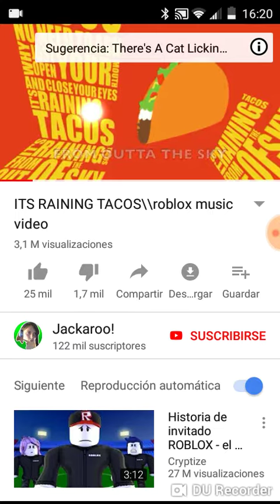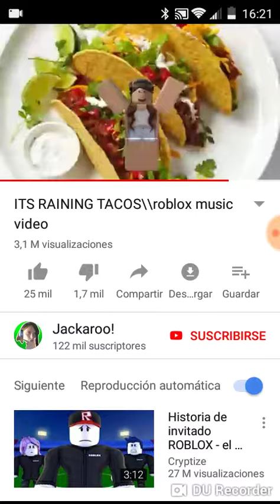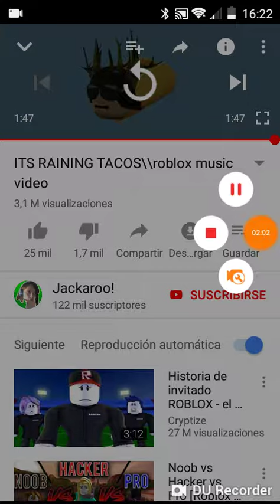Video relacionando a lluvia de tacos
Opiniones en la caja de comentarios